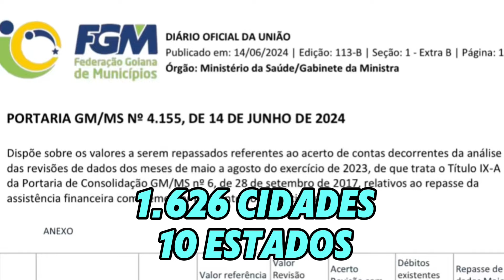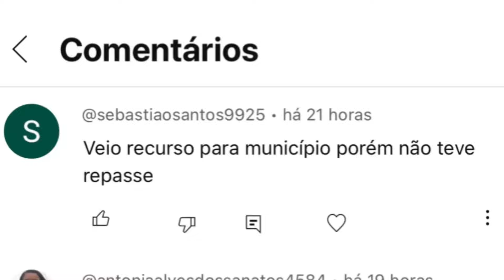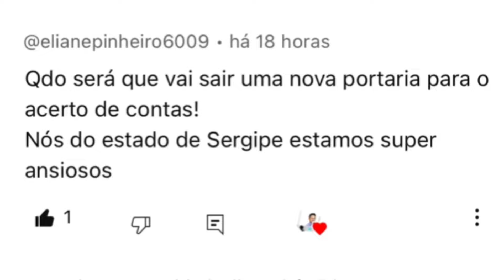🔴 3 PRINCIPAIS DÚVIDAS sobre a Portaria Extra de Acerto de Contas do Piso Salarial da Enfermagem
Portaria Extra do Ministério da Saúde n 4155 de acerto de contas do Auxílio Financeiro Complementar da União, ainda gera muitas dúvidas e respondo as 3 (três) principais dúvidas da Enfermagem! Entenda

Veja se sua cidade está na Portaria

Link